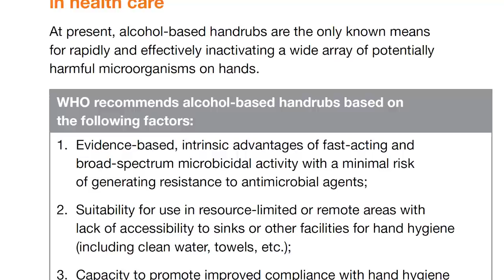DISINFETTANTE mani ricetta OMS. Amuchina introvabile per Coronavirus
Contro il Coronavirus girano ricette fuffa e l'Amuchina è introvabile. Acqua e sapone sono sufficienti, ma se ne avete proprio la necessità utilizzate almeno un disinfettante per le mani a base alcolica seguendo la ricetta dell'OMS. Non seguite ricette a caso se non conoscete la fonte della preparazione. E' opportuno comunque ricordare che l'Istituto Superiore di Sanità SCONSIGLIA le preparazioni fai da te, ma "Tuttavia, non potendo escludere una preparazione “fai da te”, si sottolinea che un preparato contenente sostanze pericolose non deve mai essere conservato in contenitori anonimi privi di etichetta e di informazioni sul contenuto e della data di preparazione; questa tipologia di prodotti deve essere conservata lontano dalla portata dei bambini, dai prodotti alimentari e da prodotti con altra destinazione d’uso."

Ricordatevi che se fate bollire l'acqua, quando la fate raffreddare dovete coprirla altrimenti i microrganismi nell'aria si depositano sulla superficie.

I miei libri su Amazon

La Scienza delle Verdure ➦
Contron Natura ➦
OGM tra Leggende e Realtà ➦